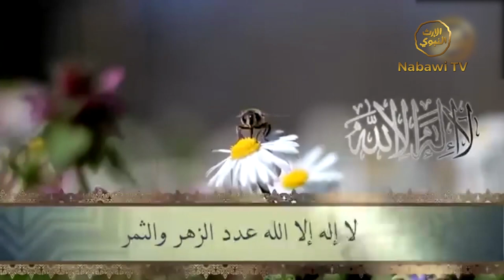Dzikir 10 Hari Pertama di Bulan Dzulhijjah